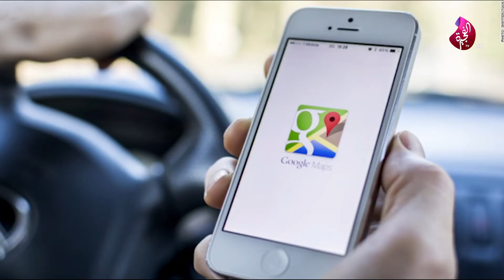تطلق ميزة جديدة حول أماكن انتشار فايروس كورونا - صباح الخير يا وطن 28-09-2020 google Map